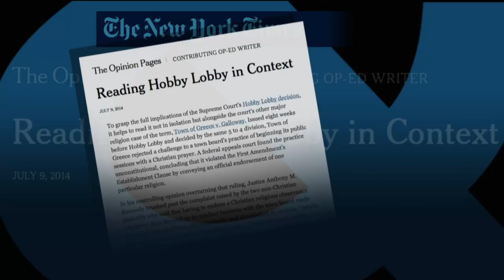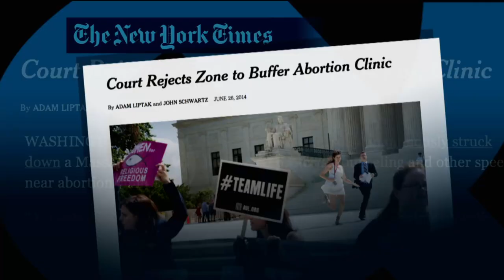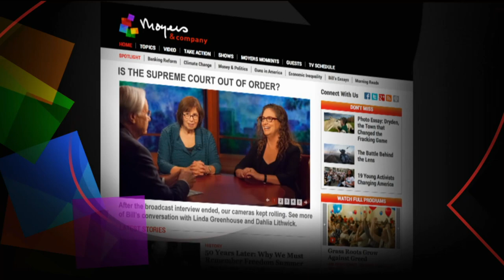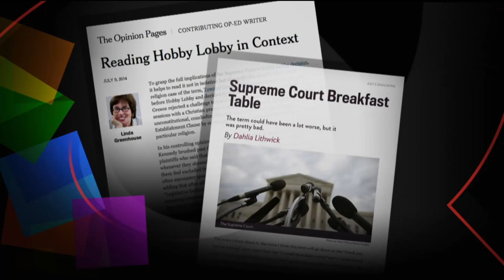Is the Surpreme Court Out of Order?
The latest session of the US Supreme Court was especially contentious, with important decisions on the separation of church and state, organized labor, campaign finance reform, birth control and women's health splitting the court along its 5-4 conservative/liberal divide. Bill speaks with Linda Greenhouse, a NY Times columnist and Dahlia Lithwick and a senior editor at Slate, about the rulings.